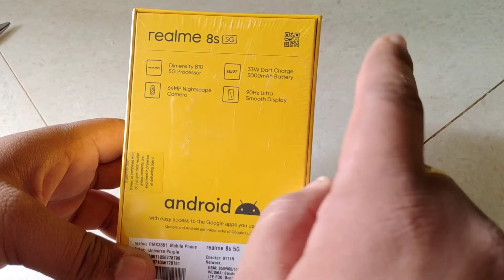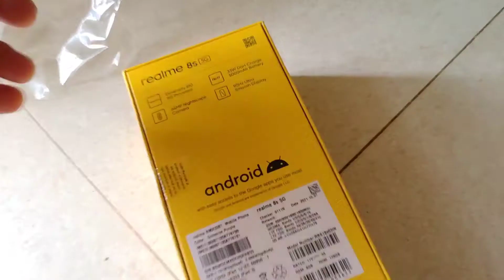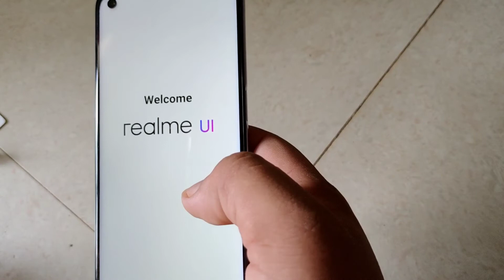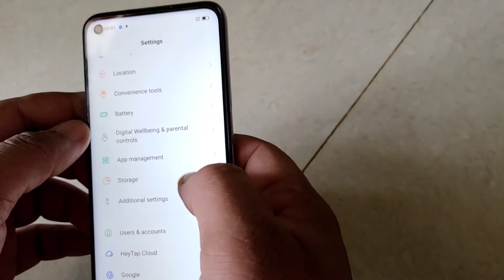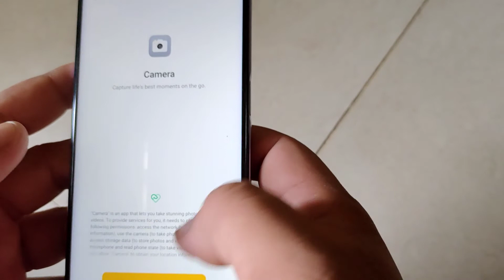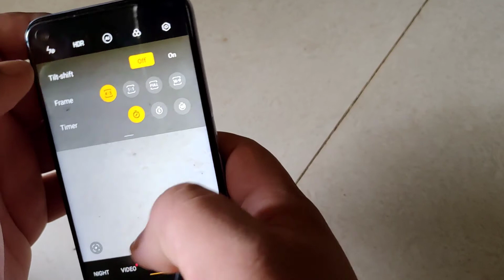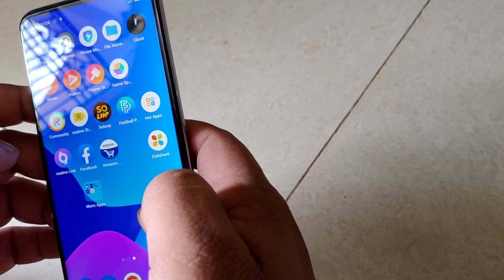REALME 8S 5G 8GB 128GB UNBOXING IN TELUGU | INDIAS FIRST DIMENSITY 810 MOBILE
realme 8s 8gb 128gb

64mp tripple camera
16 mp side punch hole camera
6.5 inch fhd+ 90hz lcd display
5000 mah battery with 33w turbo fast  charging